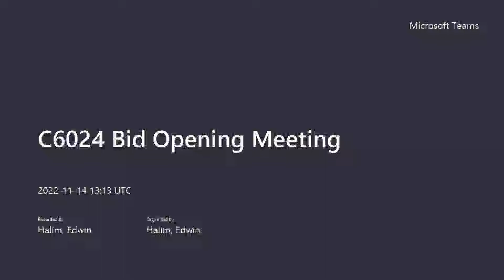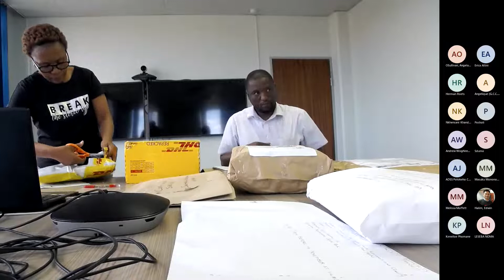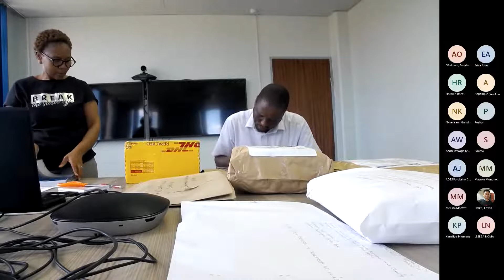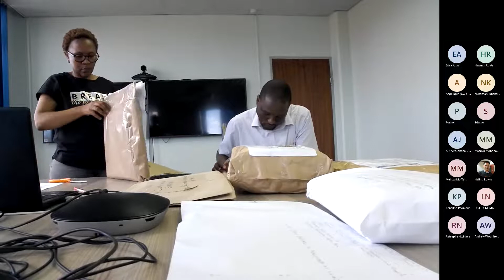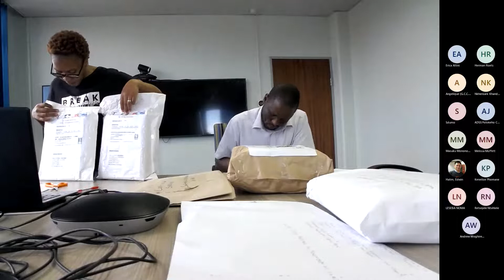C6024 Bid Opening Meeting 14 Nov 2022